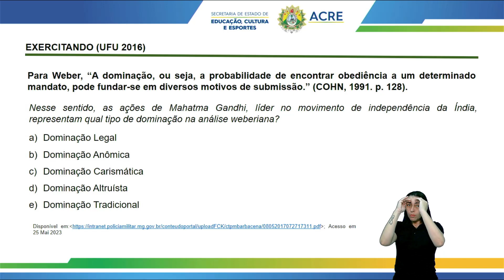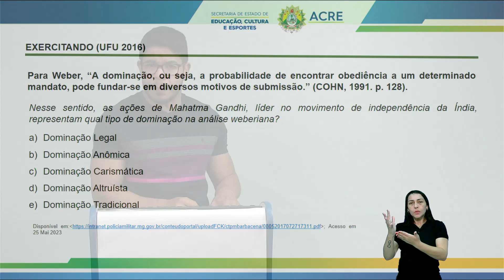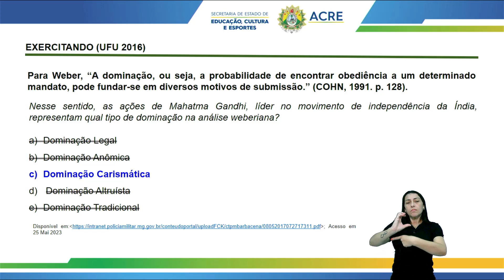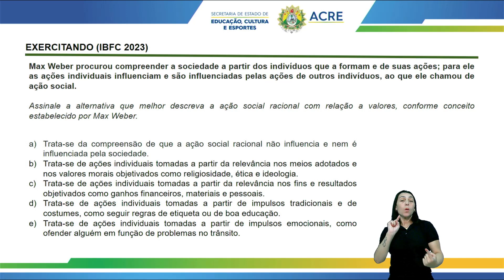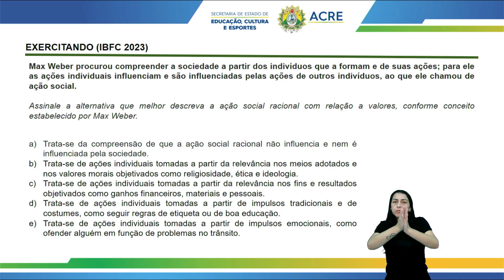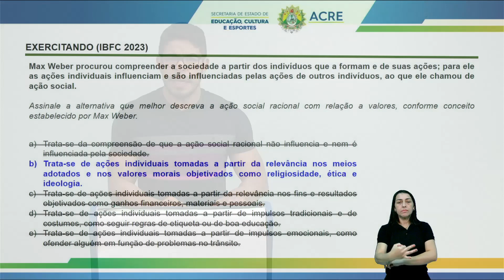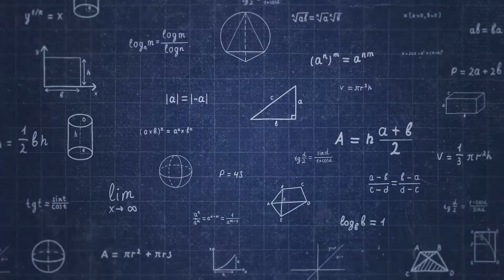Pré-Enem - Sociologia - Teorias Clássicas em Sociologia - Parte 4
Aula de Sociologia.
Tema: Teorias Clássicas em Sociologia - Parte 4.
Professor: Ney.